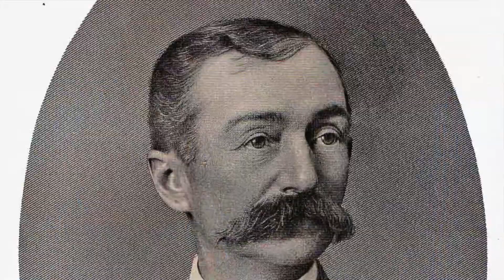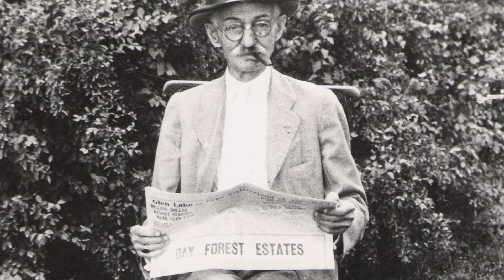Glen Haven Vignettes: Episode 3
Join a Sleeping Bear Dunes park ranger to explore a bit of history of the Glen Haven area. In this episode we will continue our visit to the Sleeping Bear Inn and hear stories about D.H. Day. This is the third video in a series.